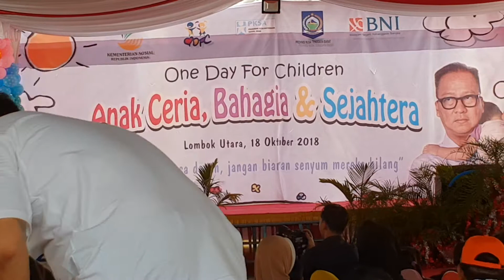Trauma Healing by Kemensos di KLU